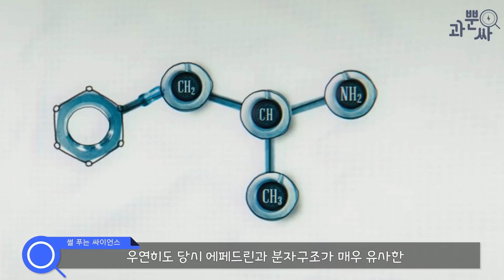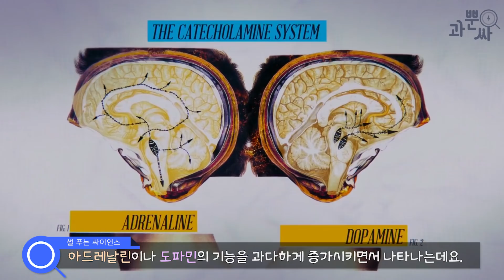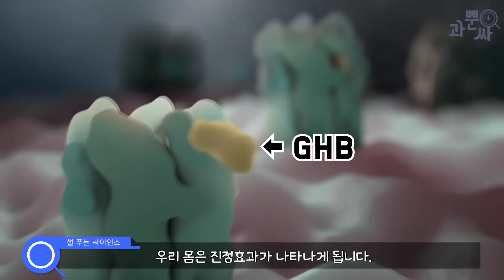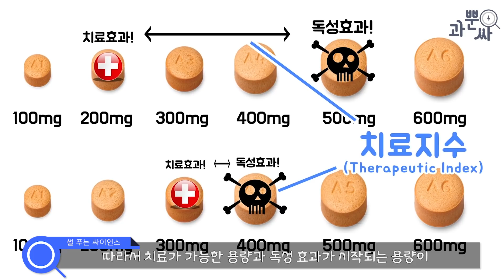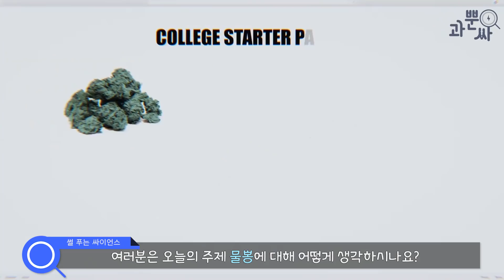클럽 약물 GHB?! 물뽕은 대체 어떤 약물일까? [과뿐싸-썰푸는 싸이언스]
[안녕하세요. 과뿐싸입니다.
지금 사회적으로 클럽 마약이 큰 이슈를 몰고 있는데요.
그 중에서도 물뽕은 성범죄로 악용되면서 굉장한 주목을 받았습니다.
과학적으로 물뽕은 어떤 약물일까요?
히틀러가 사랑했던 필로폰부터, 우리가 먹는 가바현미까지.
물뽕의 탄생과 역사, 또 과학적 원리를
과뿐싸가 낱낱이 파헤쳐 보았습니다!]

◆Reference

P Busardo, Francesco, and Alan W Jones. "GHB pharmacology and toxicology: acute intoxication, concentrations in blood and urine in forensic cases and treatment of the withdrawal syndrome." Current neuropharmacology 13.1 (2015): 47-70.
-GHB의 역사, GABA 수용체에 작용하는 전반적 원리 참고

Suwaki, Hiroshi. "Methamphetamine abuse in Japan." NIDA Res Monogr 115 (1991): 84-98.
-필로폰의 역사 참고

Doyle, D. "Adolf Hitler’s medical care." JR Coll Physicians Edinb 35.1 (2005): 75-82.
-히틀러와 필로폰

Kingsberg, Miriam. "Methamphetamine solution: Drugs and the reconstruction of nation in postwar Japan." The Journal of Asian Studies 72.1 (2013): 141-162.
-필로폰의 발견과 합성 참고

Galloway, G. P., et al. "Abuse and therapeutic potential of gamma-hydroxybutyric acid." Alcohol 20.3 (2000): 263-269.
-GHB의 역사에 대한 내용 참고

Nicholson, Katherine L., and Robert L. Balster. "GHB: a new and novel drug of abuse." Drug and alcohol dependence 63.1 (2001): 1-22.
-GHB의 역사 참고